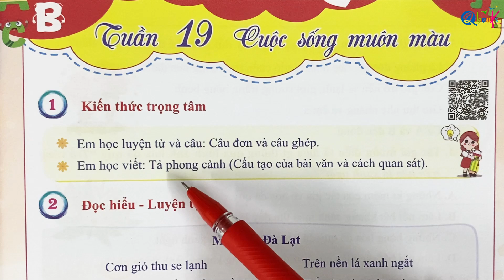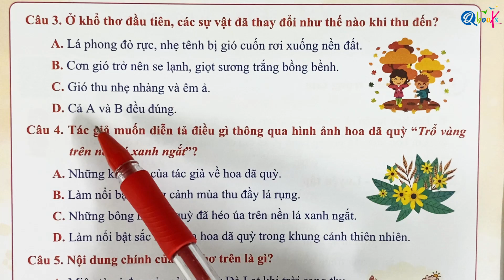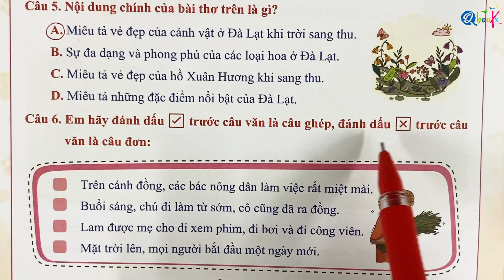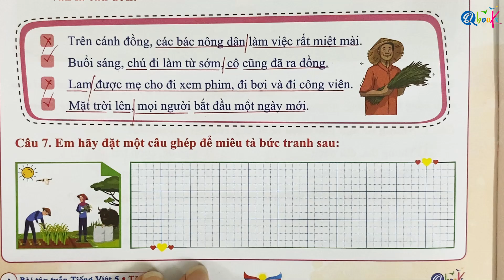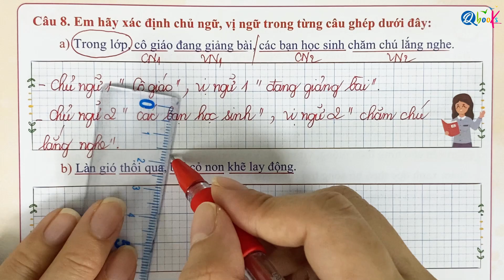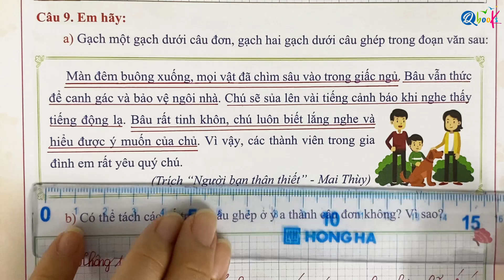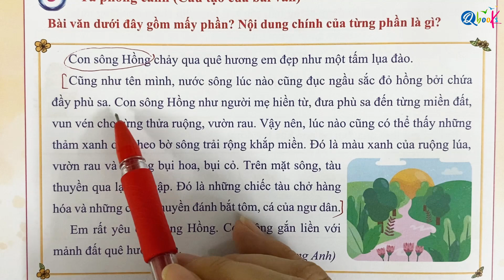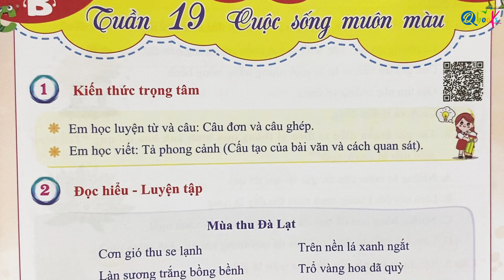Tuần 19 - CÂU ĐƠN VÀ CÂU GHÉP | Bài tập tuần | Tiếng Việt lớp 5 | Cánh diều | Học kì 2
Thầy Quyền, cô Uyển và Qbook rất hân hạnh được giới thiệu với các bạn video "Tuần 19 - CÂU ĐƠN VÀ CÂU GHÉP | Bài tập tuần | Tiếng Việt lớp 5 | Cánh diều | Học kì 2" do cô Uyển Uyển trực tiếp biên soạn.

Video này là một phần của chuỗi video bài giảng bổ trợ sách bài tập tuần Tiếng Việt lớp 5 biên soạn theo chương trình Cánh diều.

Trong tuần học số 19 của chương trình sách tiếng việt lớp 5 cánh diều này, chúng ta sẽ học về chủ đề CÂU ĐƠN VÀ CÂU GHÉP. Và với hướng dẫn chi tiết và nhiệt tình của cô Uyển, video sẽ mang lại cho các em nhiều kiến thức mới, bổ ích và lý thú.

Cuối cùng, cô Uyển mong rằng, các bậc phụ huynh và các em học sinh xem kỹ video "Tuần 19 - CÂU ĐƠN VÀ CÂU GHÉP | Bài tập tuần | Tiếng Việt lớp 5 | Cánh diều | Học kì 2" để nắm vững các khái niệm, rèn luyện kỹ năng và học tập xuất sắc môn Tiếng Việt lớp 5.